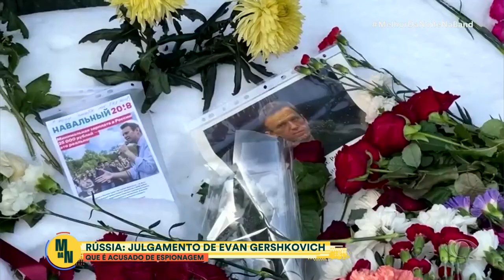Rússia inicia julgamento por espionagem contra jornalista dos EUA